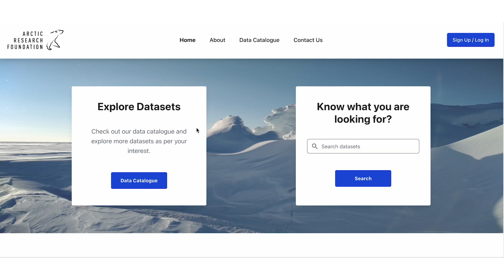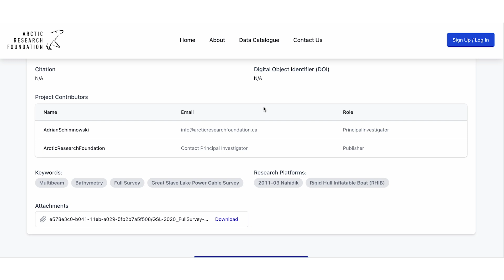The Arctic is changing | Arctic Research Foundation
The Arctic is changing much faster than the rest of the planet and the full extent of its impact on the region and the world remains unclear. The Arctic Research Foundation, a non-profit organization, is dedicated to advancing scientific research, fostering innovation, promoting economic development, supporting indigenous self-determination, and enhancing infrastructure in the Arctic.